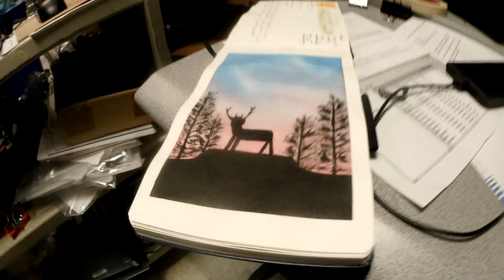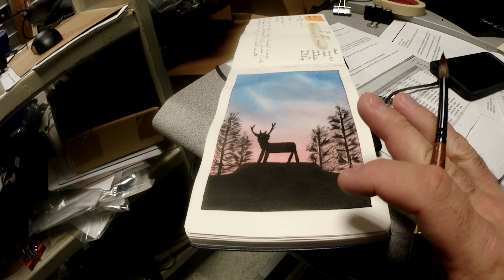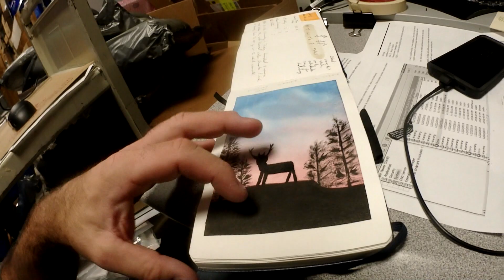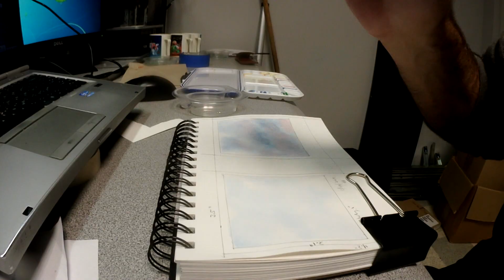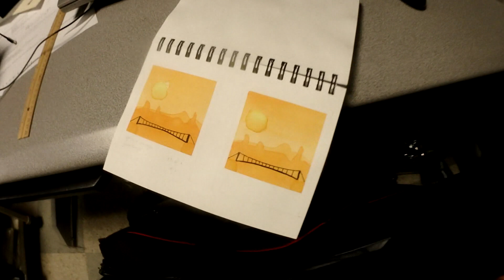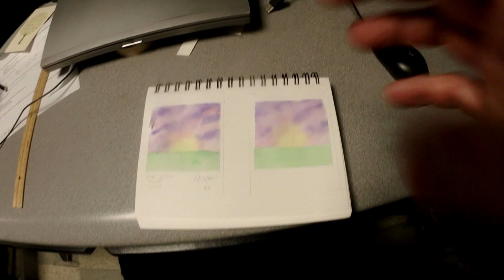Time Capsule: 2019-05-28 Tuesday